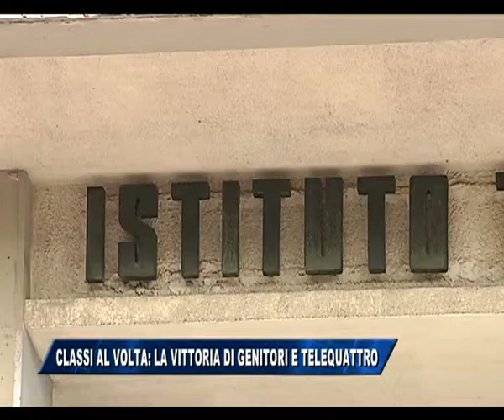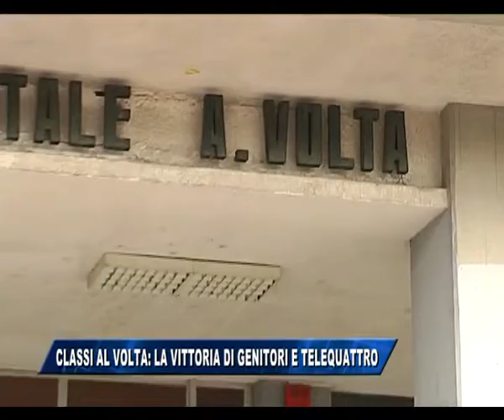07/09/2015 - CLASSI AL VOLTA: LA VITTORIA DI GENITORI E TELEQUATTRO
IL NOTIZIARIO (lunedì 7 settembre 2015) - Diritto allo studio garantito per gli studenti del Volta. Le classi per i ragazzi che hanno scelto un indirizzo specifico sono state confermate, riuscendo così a dare continuità ai percorsi didattici. Una vittoria per i genitori che si sono mobilitati, ed anche di Telequattro, che attraverso la trasmissione Ring aveva affrontato il problema